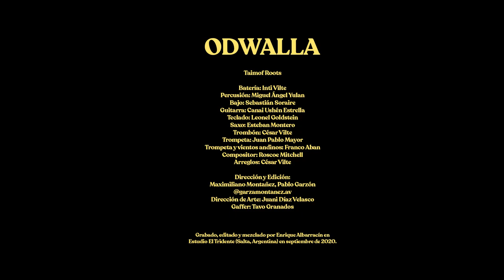Odwalla - Taimof Roots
Les presentamos nuestra versión de ODWALLA, fusión Ska - Afrobeat!
TAIMOF ROOTS es una banda de ska, rocksteady y reggae, de la provincia de Salta - Argentina, cuenta con un repertorio que abarca desde folclore hasta standards de jazz, fusionando diversos estilos como ska, reggae, folclore, jazz, afrobeat y otros, atravesados por la estética y la impronta de la música andina y latinoamericana.
Taimof Roots
Batería: Inti Huancar
Percusión: Miguel Ángel Yulan
Bajo: Sebastián Soraire
Guitarra: Canai Ushén Estrella
Teclado: Leonel Goldstein
Saxofón : Esteban Leonardo Montero
Trombón: César Vilte
Trompeta: Juan Pablo Mayor
Trompeta y vientos andinos: Franco Aban

Compositor: Roscoe Mitchell
Arreglos: César Vilte

Dirección y edición: Maximiliano Montañez y Pablo Garzón
Dirección de arte: Juani Díaz Velasco
Gaffer: Gustavo Granados

Grabado, editado y mezclado por Enrique Albarracín en Estudio El Tridente en septiembre de 2020 - Salta, Argentina